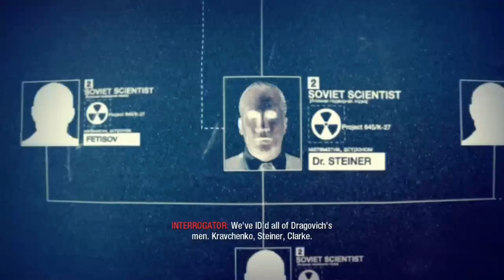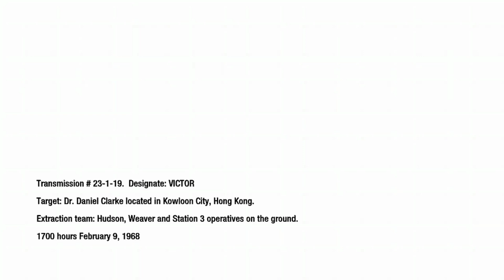Hudson’s the Main Man This Time (Call of Duty: Black Ops #6)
When Mason’s handler, Jason Hudson, goes on a mission to find what Clarke is planning, when they get ambushed